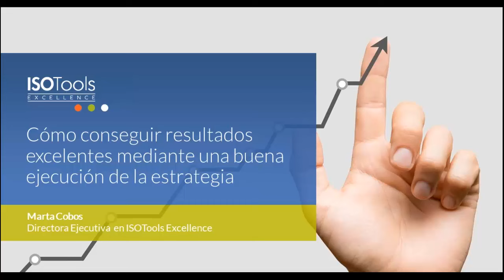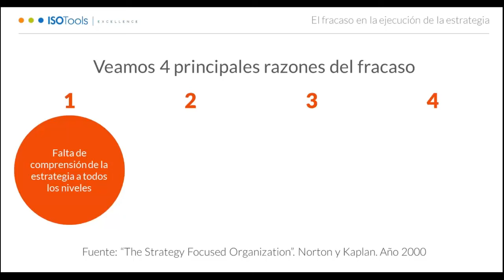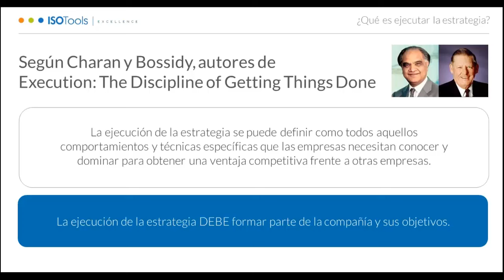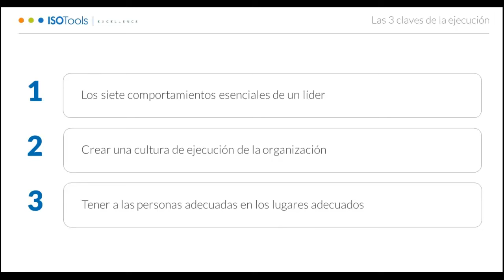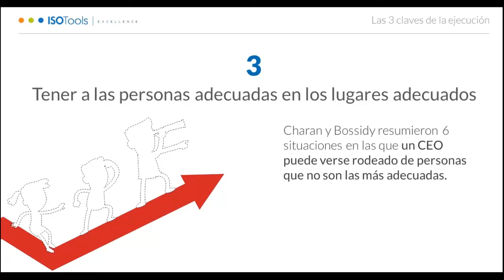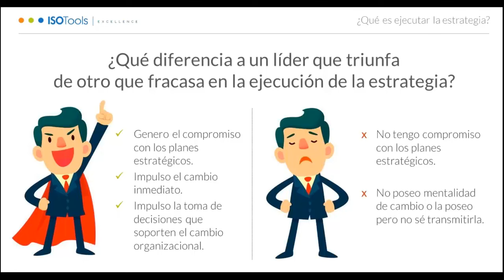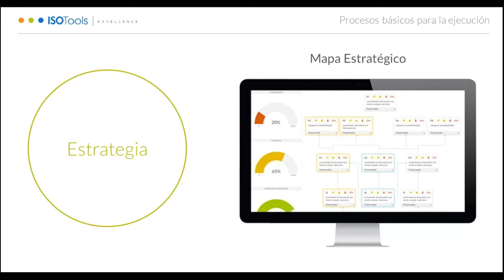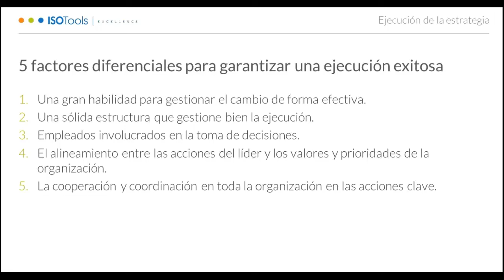Webinar ISOTools. ¿Cómo conseguir resultados mediante una buena ejecución de la estrategia? I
Las organizaciones suelen encontrar problemas a la hora de materializar sus estrategias. Existen varios factores que influyen en la mala ejecución de las mismas, como el trabajo diario, la carencia de disciplina a la hora de ejecutar o la comunicación deficiente de la estrategia al resto de la organización.
Para conseguir una ejecución de la estrategia excelente es necesario tener en cuenta estos tres grandes rasgos: Alcanzar resultados excelentes obtenidos de la implementación de una definición estratégica concreta.Garantizar un impacto duradero y sostenido en el desempeño de la organización.Ejecutar de forma distinta e innovadora, así como saber perfeccionar esta capacidad de ejecución.El objetivo de toda organización que ha invertido recursos en una buena definición estratégica es ver resultados en sus beneficios.